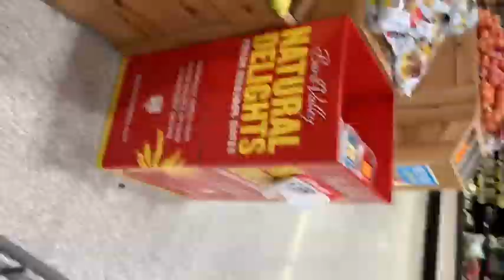A Snowy Start To 2019…New Year…New Vlog…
Winter Storm Gia Takes Over The Midwest!